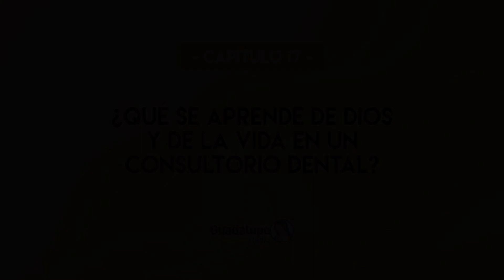1528_1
1rh-UBqKcwpVGUMWRB0kT7uA1t_x9Saa7